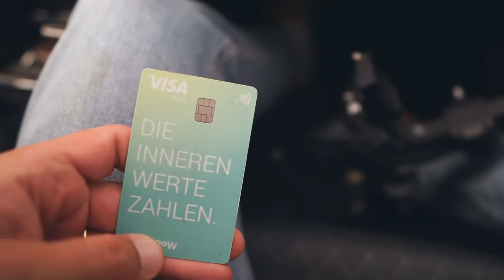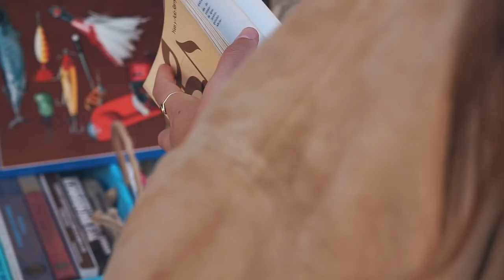Unser Van macht Probleme 🇪🇸 🎨 Ep. 39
Nach über einem Jahr Vollzeit leben im Van und das meistens am Strand, bekommt unser Van nun die Auffrischung die er schon nach dem Kauf bekommen sollte. Überall kommen kleine Roststellen hervor und die sollen, bevor sie noch mehr wachsen und gedeihen, endlich weggeflext werden. Dabei lassen wir unser zuhause einmal komplett neu lackieren.
Während unser TingTong in der Werkstatt ist, schlendern wir durch Santander.